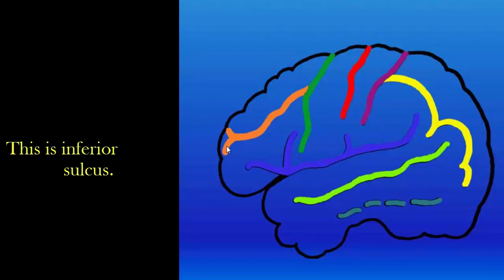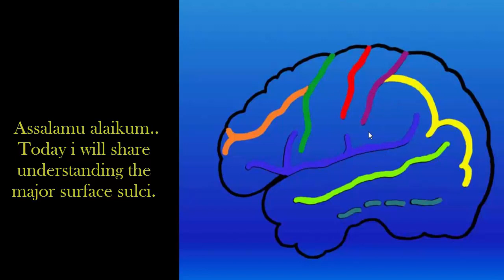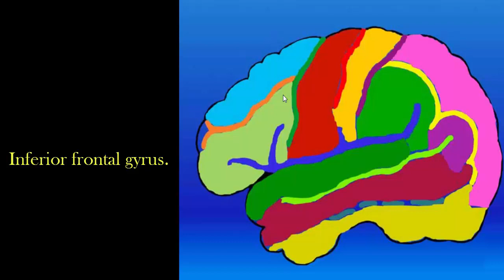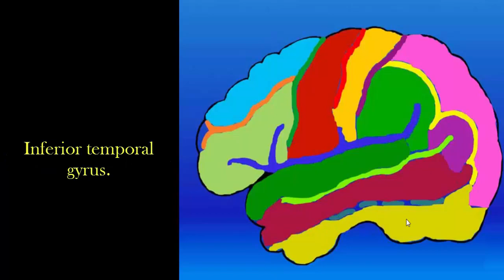Brain Surface gyri and sulci